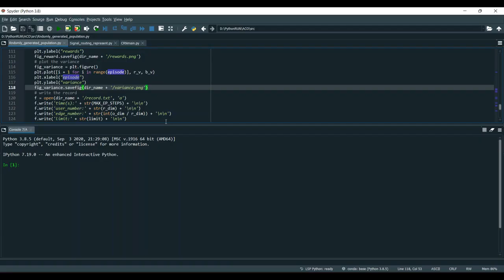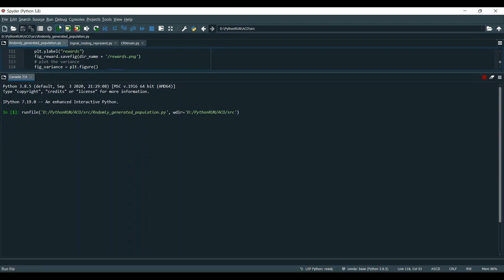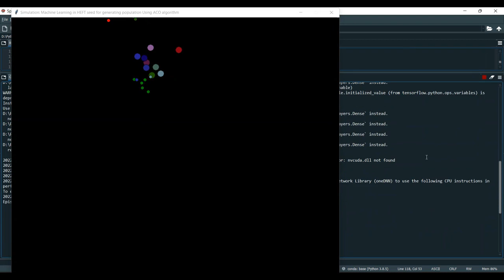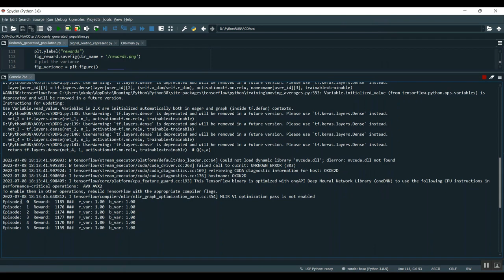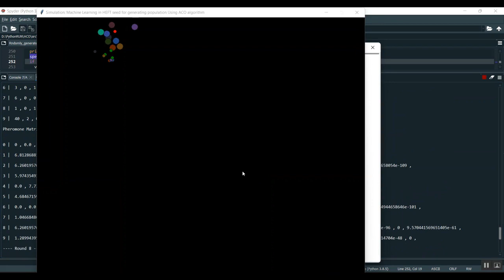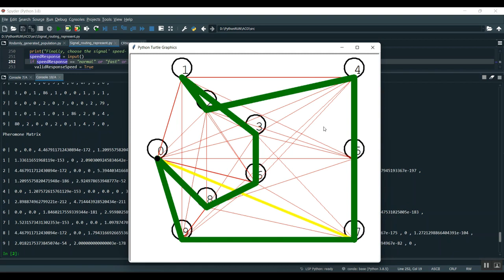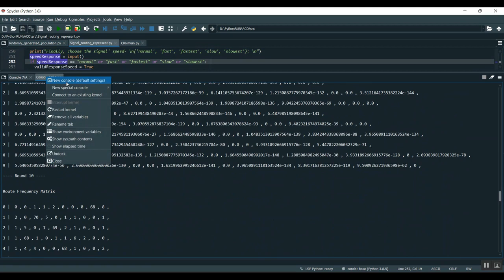Embracing Complexity Agent Based Modeling for HetNets Design and Optimization via Concurrent Reinfor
IEEE PROJECTS 2024 TITLE LIST

* Complete Source Code
* Complete Documentation
* Complete Presentation Slides
* Flow Diagram
* Database File or Dataset
* Screenshots
* Execution Procedure
* Video Tutorials
* Supporting Softwares

Support Specialization
* 24/7 Support
* Ticketing System
* Voice Conference
* Video On Demand
* Remote Connectivity
* Document Customization